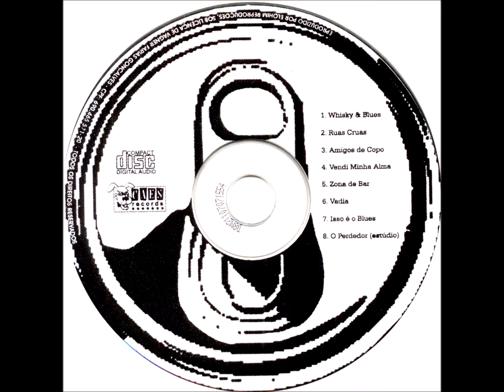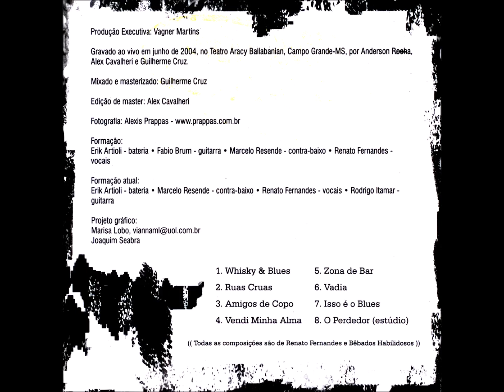Blues - 03 - Amigo de Copo - R. Fernandes - Bêbados Habilidosos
Bêbados Habilidosos - Embriagados ao Vivo CD - 2005 - Conjunto Musical